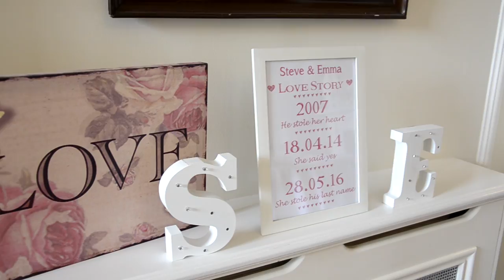Emma and Steve Piccoli- Ridley Wedding Highlights